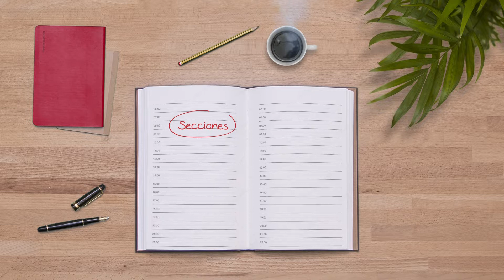Miguel Angel Morelli cantor y compositor